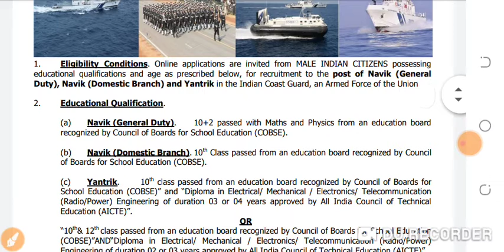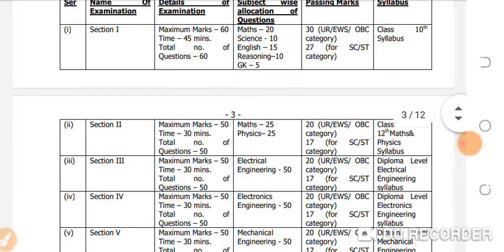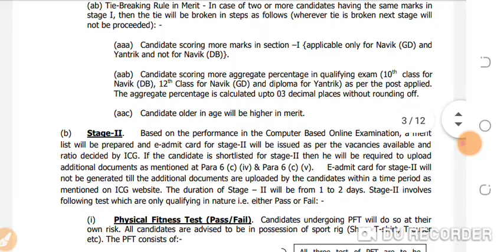Indian coastguard new vacancy |coast guard new jobs |Indian navy new vacancy|new vacancy of Navy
NDA/NA new vacancy|10th pass can apply|NDA new vacancy update | NDA new jobs update
Indian army technical syllabus
Indian army new vacancy
new jobs in NDA
new vacancy
new jobs update
new defence jobs
new jobs update
10th pass jobs in Jammu Kashmir
NDA new vacancy for class 10th NAD 12th
12th pass can apply for online
NDA new vacancy
air force new jobs
coast guard new vacancy
Indian navy new vacancy
new jobs in defence motivation
jobs update
new vacancy in defence force
army new vacancy
SSC gd new jibs update
new vacancy update
new jobs
coast guard new jobs
SSR new vacancy
Navik GD new vacancy
Navik DB new vacancy
yantarik new vacancy
coast guard new vacancy apply online for advertisements no 1
coast guard 350 vacancy
coast guard new exam update
coast guard exam pattern
coast guard previous year solved Paper
coast guard previous year solved gk
coast guard exam syllable
NDA new syllabus
NDA new exam pattern
NDA new Syllabus
NDA new paper pattern
NDA previous year paper pattern
NDA previous year solved Paper
NDA previous year gk questions paper
NDA new vacancy